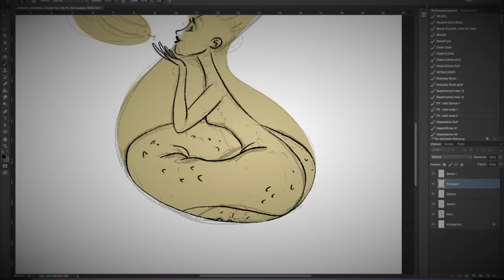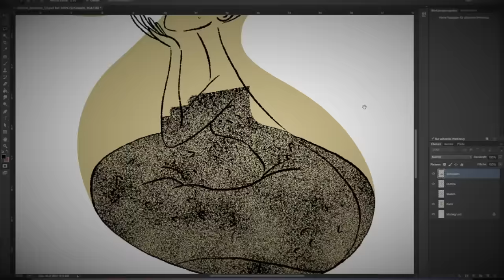ONFORM Week #13 Speed painting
Digital drawing process of the 9th ONFORM shape.

ONFORM is a weekly drawing game for artists and everyone who want to join in this game. I’ll upload a shape every week. You’ve to download the file and draw a character on it.

Tools I'm using:
- Adobe Photoshop